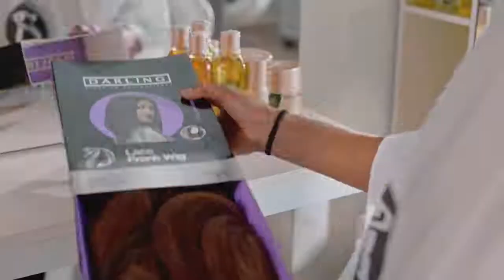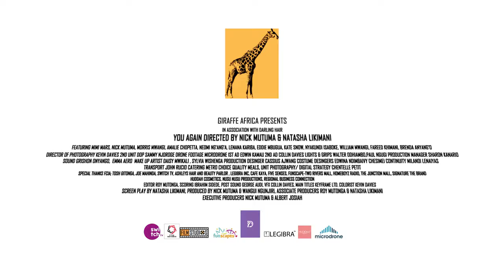You Again (Official Trailer)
Giraffe Africa Productions Presents You Again

CAST Mimi Mars • Nick Mutuma • Amalie Chopetta • Morris Mwangi • Lenana Kariba • Neomi Nganga •  Kate Snow • Eddie Mbugua • Brenda Anyango Ochieng • William Mwangi • Nyakundi Isaboke • Tyler Mbaya • Kush Tracy •  Fareed Khimani

PRODUCERS Nick Mutuma & Wangui Ngunjiri  |  ASSOCIATE PRODUCERS Natasha Likimani • Roy Mutonga

PRODUCTION MANAGER Sharon Mwangi

1ST AD  Edwin Kamau Miringu  • Collin Davies

DIRECTOR OF PHOTOGRAPHY Kevin Davies | PRODUCTION DESIGNER Cassius Ajwang | COSTUME Edwina Ndiba • Ivy Chesimei

MUSIC  Ibrahim Sidede | SOUND Grishon Onyango • Emma Adero

LIGHTS & GRIPS Walter Odhiambo • Paul Ngugi

HAIR AND MAKE UP  Daisy Mwikali • Sylvia Wishenga

CONTINUITY & PROPS Milanoi Lenaiyasa

DRONE FOOTAGE Microdrone Kenya

CASTING Giraffe Africa Casting Ltd | Written By Natasha Likimani.

POST PRODUCTION

POST SOUND George Audi

COLORIST Kevin Davies

VFX Collin Davies

EDITED BY Roy Mutonga

Digital Marketing by Chantelle Wacheke
EXECUTIVE PRODUCERS Nick Mutuma • Albert Josiah

WRITTEN  BY Natasha Likimani.

DIRECTED BY Nick Mutuma & Natasha Likimani